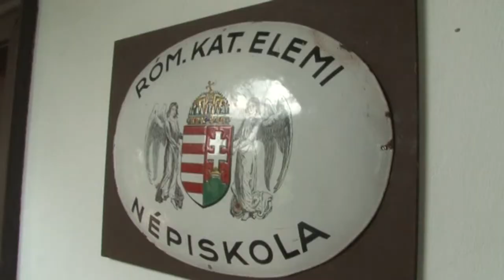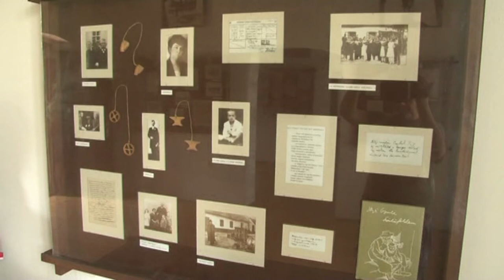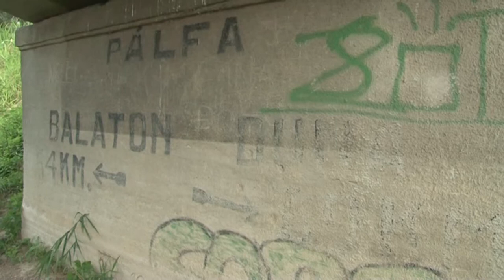Pálfa története - jelene 20180622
Pálfa